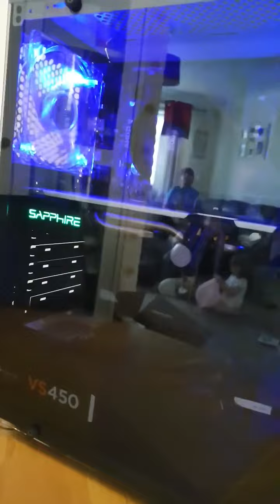1st Player R3 Rainbow RGB demo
Going trough all RGB modes